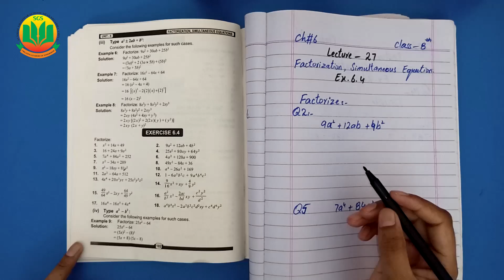Factorization, Simultaneous Equation || Class 8 Math Unit 6 (Exercise 6.4) || Lecture 27